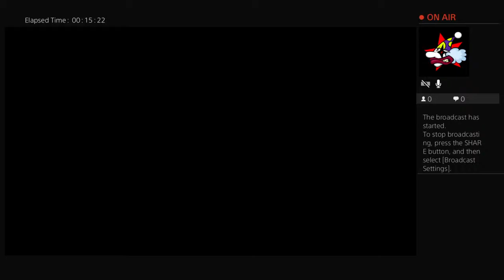Apex HIGH Gaming